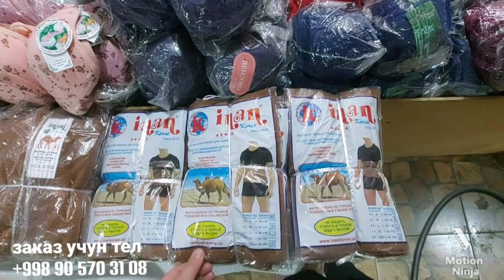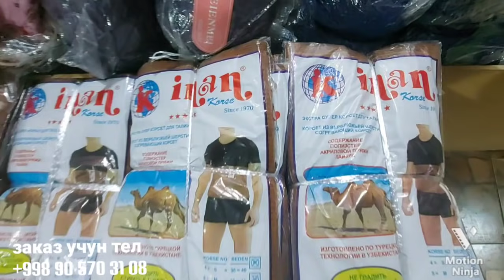КУКОН ОПТОМ БОЗОРИ. ФАКАТ АЁЛЛАР КУРСИН АЁЛЛАР ИЧКИ КИЙИМЛАРИ ОПТОМ БОХОСИ.